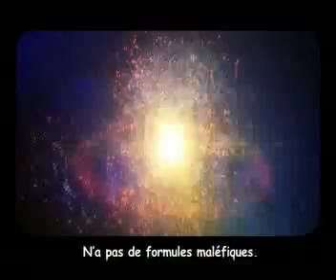vidéo Clip 17 La Fée du Nord